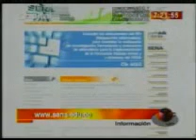cap feria sena20110922CB01